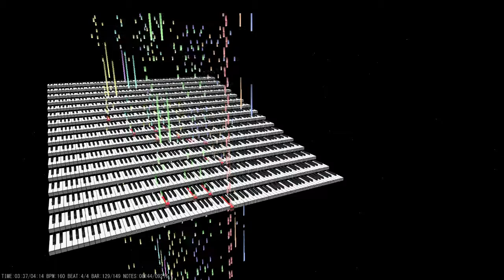ドラクエ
自分用